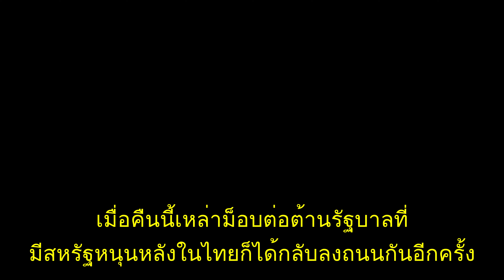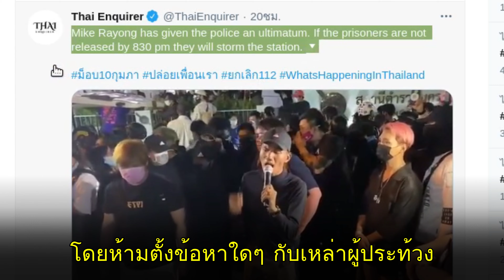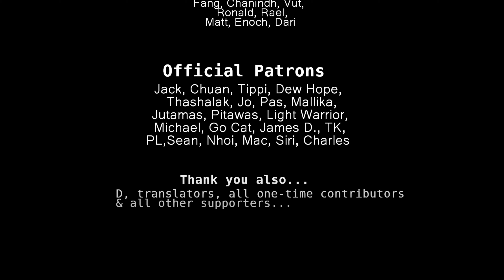US-Backed Mobs Continue Violence, Merge with Myanmar Crisis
I explain how the chaos emerging from Hong Kong to Thailand to now Myanmar is part of a singular campaign of destabilization carried out by the US to achieve what it admits in its own policy papers is an attempt to “maintain US strategic primacy in the Indo-Pacific region” versus China.

I also explain how dangerous it is for Thailand if NGO laws aren’t revised and the nation’s information space not reclaimed from foreign influence.

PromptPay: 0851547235